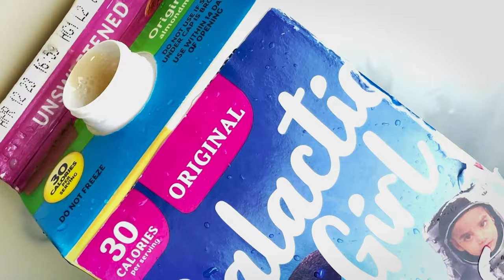Nicholas Tana - Multicolored Spiked Umbrella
Goons, goblins, fairies, spaceships, killer sharks, and demons are all featured in this darkly humorous music video featuring recording artist Nicholas Tana. The song represents for Tana the strangeness of claiming space with an umbrella, as if we own the air, and is a tribute to the musical scene with Gene Kelly in "Singing in the Rain" (disclaimer: it features no tap dancing) as well as Tana's love of camp, creepy things, and UFOs. It was released in April in time for April showers and is dedicated to his mother, Angela Tana, who died on April 21, 2023. She always liked when her son would make her laugh. For more music by Nicholas Tana check out

CREDITS

Written and directed by Nicholas Tana
Music & Lyrics by Nicholas Tana
Produced & Engineered by Killian Cruiser
Edited by Audrey Majerowski
Motion Design & Video Effects by Emily Connell
Videography by Denise Acosta
Produced by Smart Media L.L.C.

LYRICS

When in the rain
I hold my umbrella high
I swing it in the air
I don’t care
If people stare
It blocks the sun
Keeps back anyone
Who might attack me
From the back
Smoking crack
It’s a multicolored spiked umbrella
Blue and yellow
Guaranteed to stop the rain
Guaranteed to cause you pain

Ooh ooh my umbrella
Blue and yellow
You’re so beautiful
Blue and yellow, yellow, yellow

I hold it high
It shields me from the sky
It saves me from the sun
And anyone
Acting dumb
It’s blades are sharp
I like to spin it round
It makes a swishing sound
When it cuts
Please don’t touch
A clever way to cause you pain
A multicolored spiked umbrella
Blue and yellow

Blue and yellow
My umbrella
My umbrella
Blue and yellow
Blue and yellow
My umbrella
My umbrella
Blue and yellow
My umbrella
My umbrella
Blue and yellow
Blue and yellow
My umbrella
Blue and yellow
 You’re so beautiful